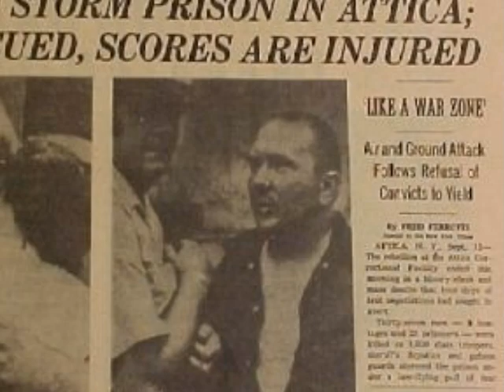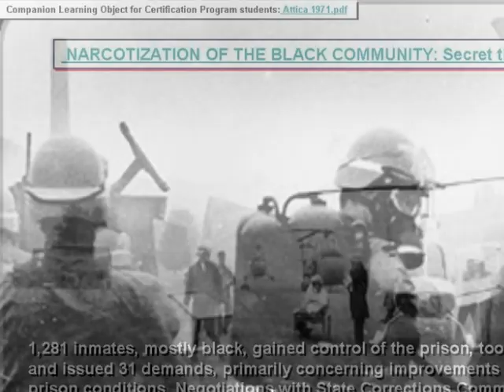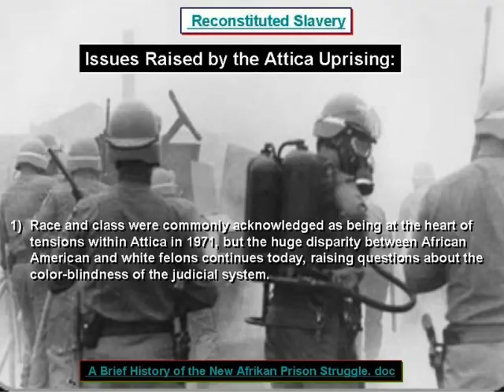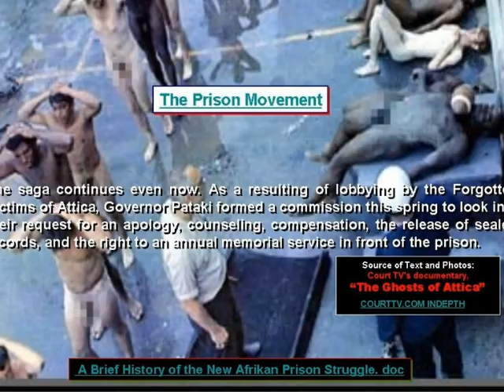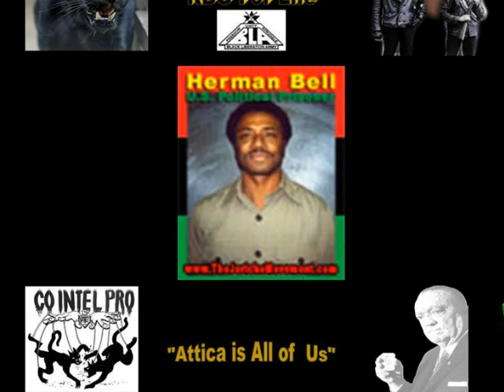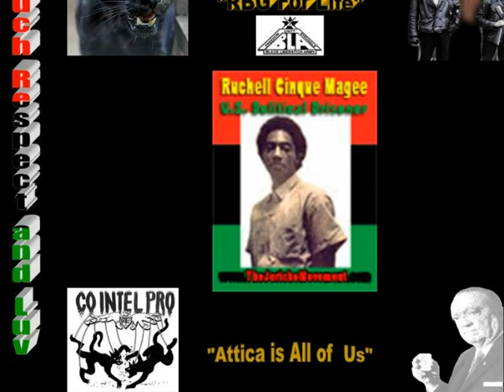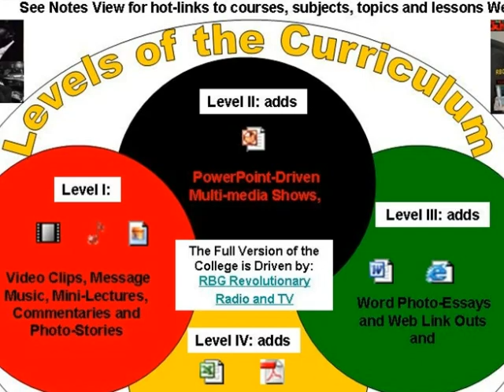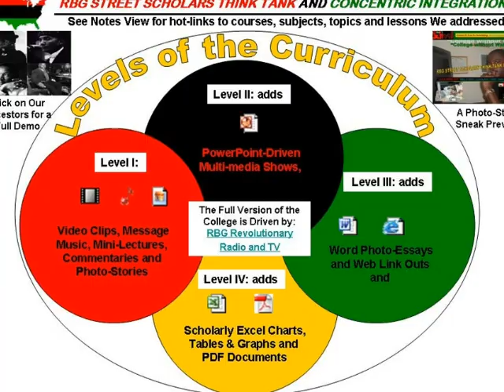RBG Photo Story Mini-Lecture: Attica Is All Of Us/ Tribute to PP/POW and Assata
RBG Black August Studies Collection